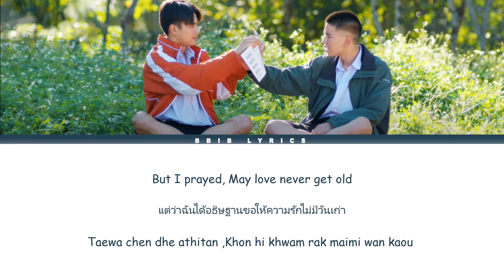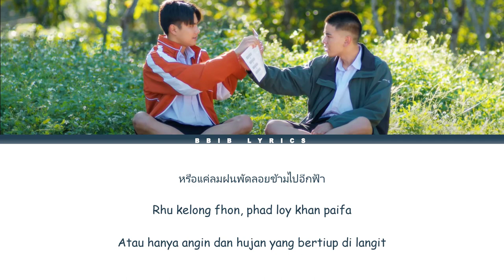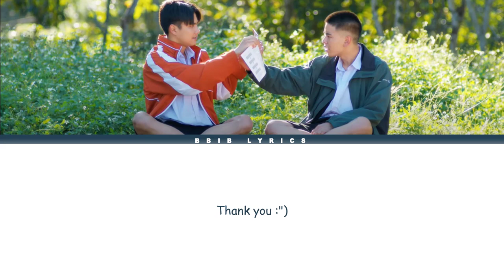[Lyric THAI/ROM/IND] RAINBOW รุ้ง-OMD.OST DEW The Movie